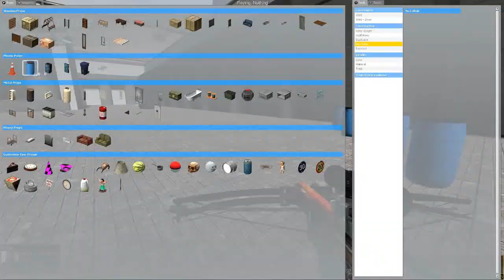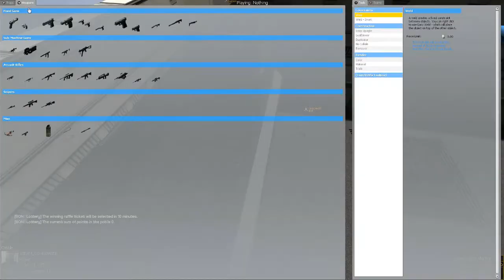|Staré video| Flood - Mini série 1. Díl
Toto je video dle starého formátu omluvte proto prosím špatnou kvalitu a technické zpracování.

Zachováno z důvodu vysokého počtu shlédnutí.